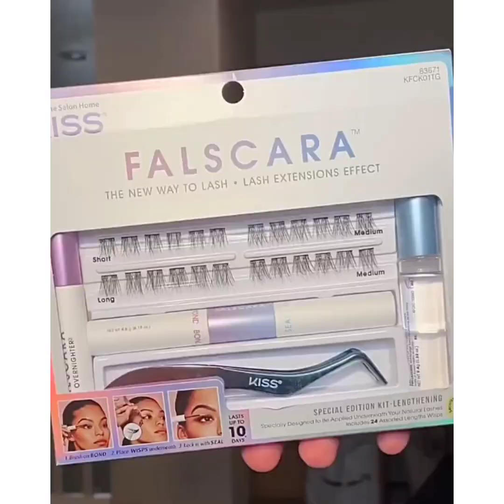When my eyeliner is on point my life is on point.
1-Minute Eyeliner & Eyemakeup Hacks You Need In Your Daily Life